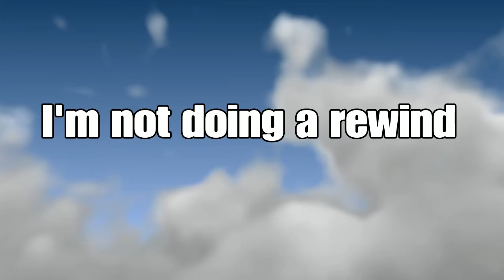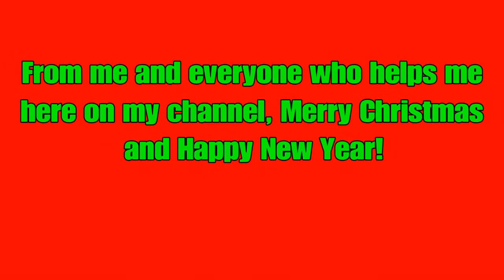Corrupt Marines Christmas Special!!! | Episode 2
Corrupt Marines! Season1, Episode2

Finally Corrupt Marines Episode 2 is finally here!!! It's been long awaited and long requested and it has finally came! For this episode me and Gravity decided to do a christmas special even thogh its not that jolly other than Gravity messing up the words in Oh Christmas Tree lol! I would like to apologize for the no uploads for the last two weeks, i had a videos ready to be mad but i accidentally deleted the footage sp thats on me, i didnt have time to make a new video because i had thing going on for my sixteenth birthday, highschool exams, and i had ti get ready to preform our christmas bamd concert so yeah thats why but im hoping ti get back on trqck thanks for understanding!

This series is not meant offend anyone, it is only meant as a joke! This series is when 2 marine's recrute another and then we just mess around for the rest of the time.

Corrupt Marines Season 1

Also if you like funny videos IRL then go check out my 2nd channel (Room Funnies!) for videos of the stupid stuff we did while at band camp @
Also short comedy films coming soon for that channel as well!